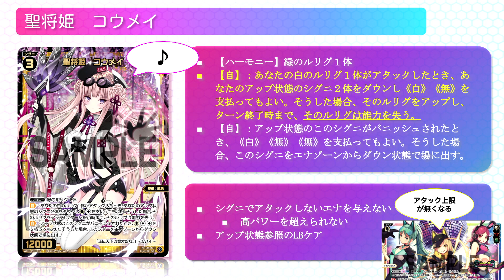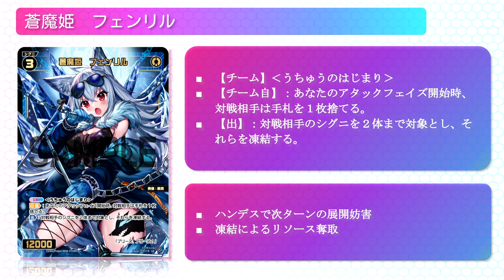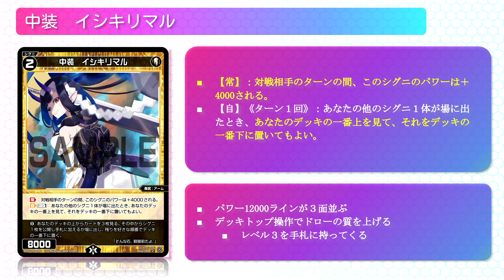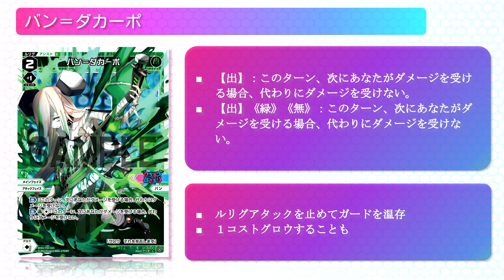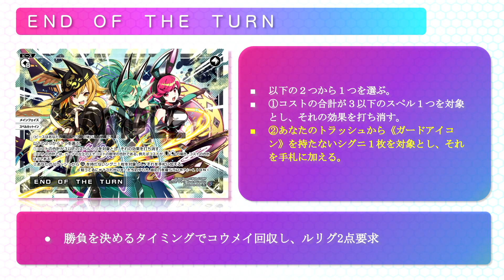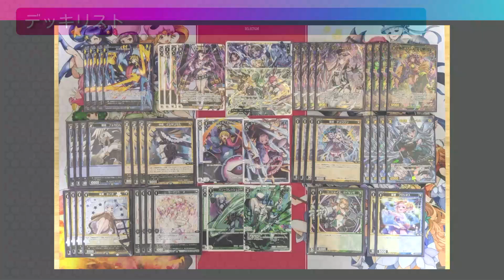【WIXOSS】うちゅうのはじまり ノヴァデッキ紹介 スタンドアップディーヴァ【ウィクロス】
【チーム内訳】
タベゴロ：にじさんじ ver. さんばか、No Limit、DIAGRAM
みずいろ：アンシエント・サプライズ、うちゅうのはじまり、Card Jockey